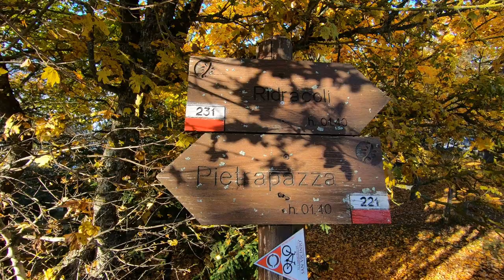Magico autunno alla Foresta della Lama [ Parco Nazionale Foreste Casentinesi ]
Tra i luoghi più belli in tutta Italia dove poter ammirare l'autunno c'è sicuramente il Parco Nazionale delle Foreste Casentinesi.
In questo video vi porto alla scoperta della meravigliosa Foresta della Lama, arrivandoci lungo sentieri impervi e dimenticati, mentre al ritorno ci aspetta un vecchio mulino con la sua suggestiva cascata, che vegliano sulla foresta circostante da chissà quanti anni...
Buona Visione!